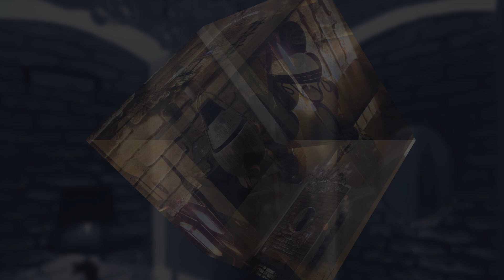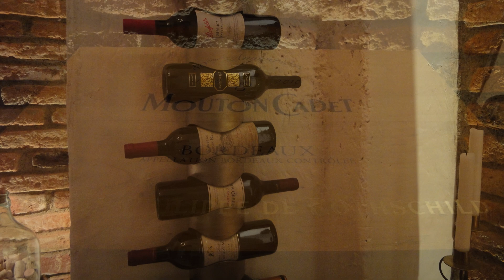cantina aperta - mein weinkeller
guter wein, nettes ambiente, gute laune, nette menschen - that's it